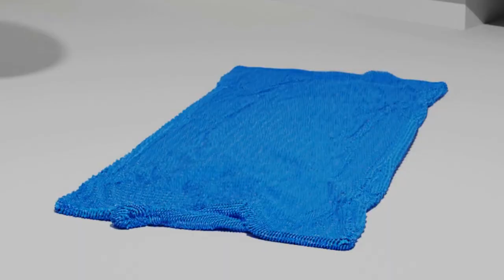Axiom vs Brain 1 - "Transfer : Initial Phase"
It was my computer, not me!